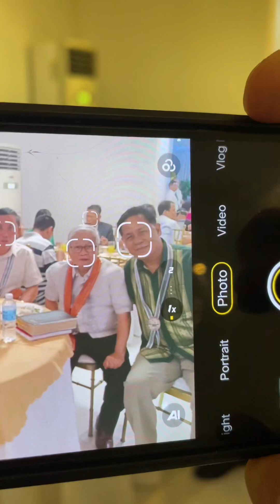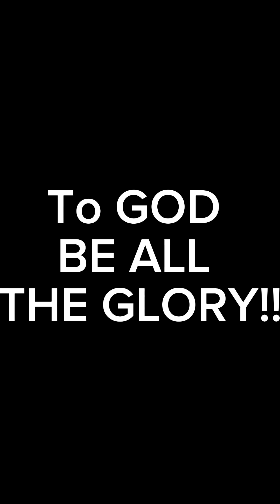July 23, 2023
SDE Diadem Bible Baptist Church 17th Church Anniversary
Albertos Hall San Mateo Rizal
Theme: STRONGER BIGGER GLORIFYING
Acts 2:46-47
46 And they, continuing daily with one accord in the temple, and breaking bread from house to house, did eat their meat with gladness and singleness of heart,
47 Praising God, and having favour with all the people. And the Lord added to the church daily such as should be saved.